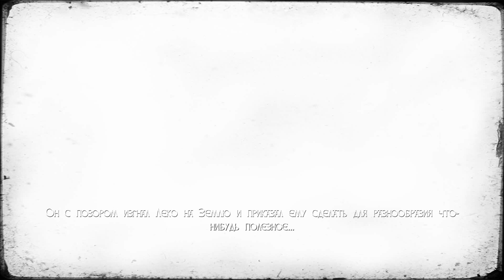Обзор игры: Valhalla Hills (2015).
Понравилось видео и есть лишняя копейка? Поддержи создание будущих обзоров